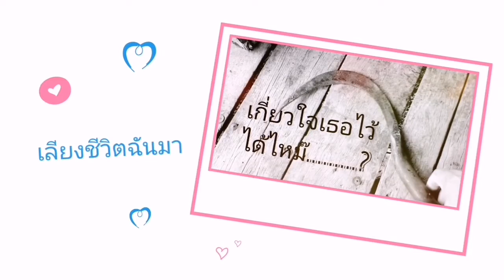เคียวเกี่ยวชีวิตคนให้เป็นตนอยู่ในสังคม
เคียวเกี่ยวชีวิตคนให้เป็นตนอยู่ในสังคม​ เคียวเล่มนี้สอนเราให้สู้สอนเราให้อดทนสอนเราให้เข้มแข็ง​ เคียวเจ้าเอ๋ยเลี้ยงข้ามา​ ติดตาม​เรื่องราว​ผ่าน​ช่อง​ยู​ทูบ​ AST​ CHANNEL​ อุ​๊​ชิ​ตับ​ สนับสนุน​คลิป​ด้วย​การกด​ติดตา​มและ​กด​กระดิ่ง​ขอบคุณ​ครับ​ ที่อยู่​ช่อง​14​หมู่​8​ตำบล​ประทัด​บุ​อำเภอ​ปราสาท​จังหวัด​สุรินทร์​32140​ ไ​อ​ดี​ไลน์​HONDALS125​ เบอร์​โทร​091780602​4​ เฟส​บู๊ค​ อุ๊​ชิ​ตับ​ คิด​นอก​กรอบ​ สู่​ไอเดีย​ เพจ​ บ่าว​อีสาน​ติด​ดิน​